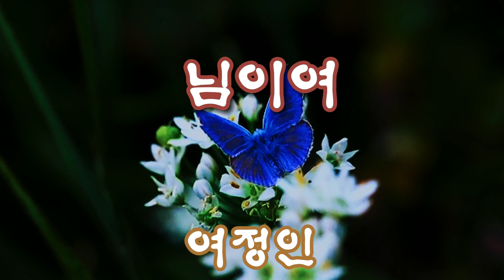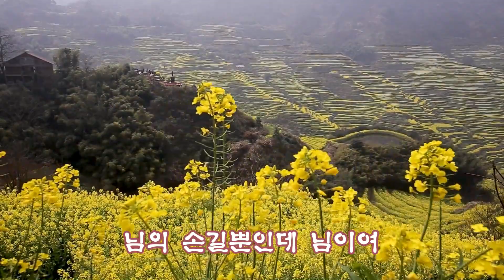여정인 - 님이여